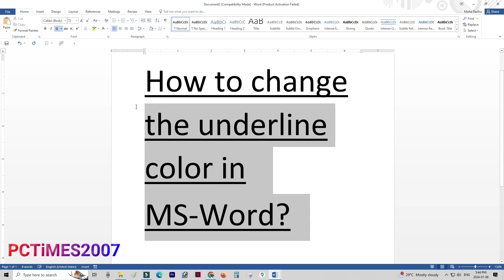How to change the undeline color in MS Word?